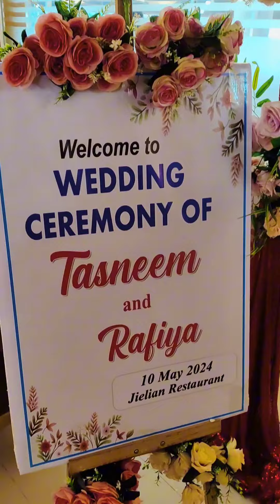কার বিয়েতে দাওয়াত খেতে গেলাম